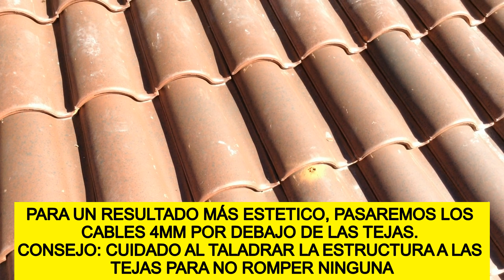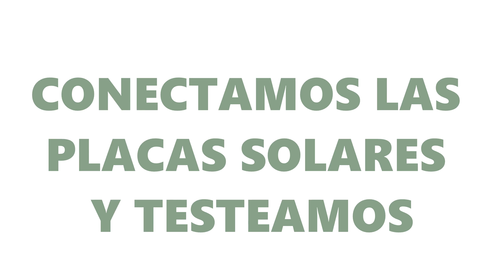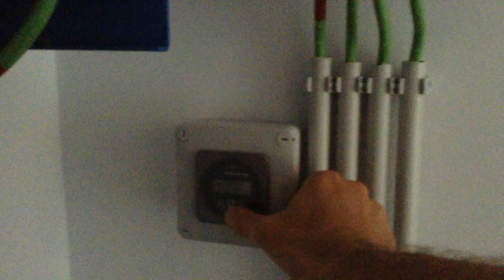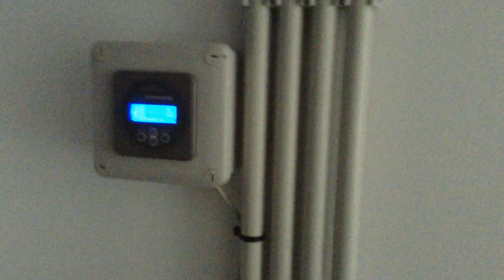Instalación placas solares con baterías litio en vivienda aislada | Tutorial paso a paso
En este vídeo te mostramos el caso real de una vivienda sin conexión a la red eléctrica que se alimentaba 100% de un generador de gasolina, con el consiguiente sobrecoste, ruidos y limitaciones técnicas en general. El propietarios nos contactó para instalar un kit solar de altas prestaciones que le permitiese ahorrar dinero en combustible así como reducir los ruidos , olores y contaminación en general.

Desde tutiendaenergetica.es planteamos un sistema solar de 2.010W con placas policristamilas de alta eficiencia, así como un inversor cargador Victron que optimiza el nivel de carga de las baterías de ion-Litio BYD, dando preferencia a la energía solar frente a la energía generada por el grupo electrógeno.

Todo los componentes pueden ser adquiridos al mejor precio en nuestra tienda online, líder en el sector fotovoltaico:

Si lo prefieres, tambien puedes adquirir un kit solar a tu medida